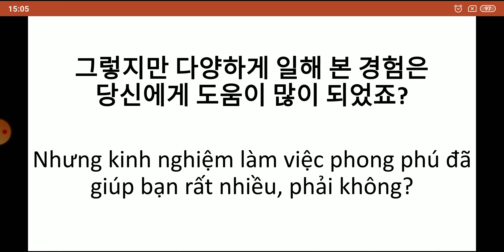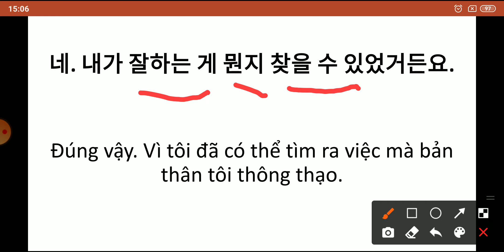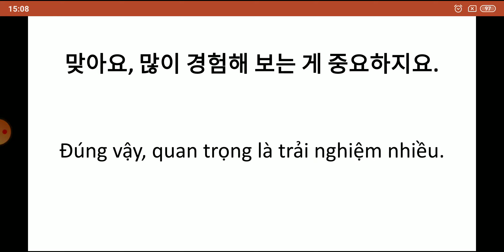Giao tiếp tiếng Hàn |Những câu giao tiếp đời sống tập 9